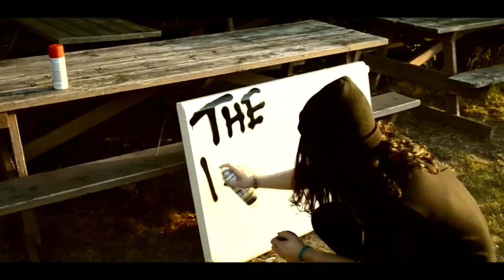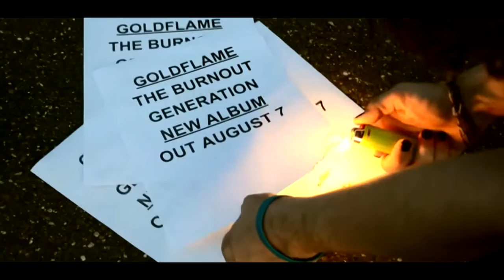GoldFlame - Late Bloomer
Music video of GoldFlame performing Late Bloomer, from the 2020 album The Burnout Generation